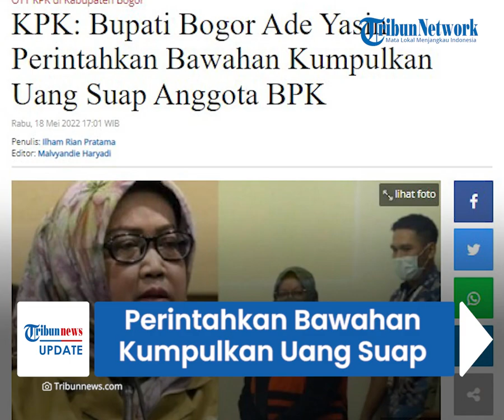Kasus Suap yang Seret Bupati Bogor, Ade Yasin Perintahkan Bawahan Kumpulkan Uang Suap Anggota BPK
TRIBUN-VIDEO.COM - Terkait kasus suap yang menyeret Bupati Bogor nonaktif, Ade Yasin, Komisi Pemberantasan Korupsi (KPK) mengungkap fakta baru.

KPK menyebut Ade mengutip uang dari bawahannya untuk modal menyuap Kasub Auditorat Jawa Barat III Badan Pemeriksa Keuangan (BPK) Jabar, Anthon Merdiansyah (ATM).

Hal ini didapat setelah KPK melakukan pemeriksaan terhadap sembilan saksi pada Selasa (17/5/202).

Keterangan itu disampaikan langsung oleh Plt Juru Bicara Penindakan KPK, Ali Fikri melalui keterangan tertulis pada Rabu (18/5/2022).

"Seluruh saksi hadir dan dikonfirmasi antara lain terkait dengan dugaan adanya perintah dari tersangka AY untuk mengumpulkan sejumlah uang yang kemudian diduga diberikan kepada tersangka ATM dkk sebagai dana operasional pemeriksa selama proses audit berlangsung," katanya.

Diketahui KPK telah menetapkan Bupati Bogor Ade Yasin bersama tujuh orang lain sebagai tersangka kasus dugaan suap pengurusan laporan keuangan Pemerintah Kabupaten (Pemkab) Bogor tahun anggaran 2021.

Adapun ketujuh tersangka lain diantaranya Maulana Adam, Sekretaris Dinas PUPR Kabupaten Bogor; Ihsan Ayatullah, Kasubdit Kas Daerah BPKAD Kabupaten Bogor; serta Rizki Taufik, PPK pada Dinas PUPR Kabupaten Bogor.

Kemudian Anthon Merdiansyah, Pegawai BPK Perwakilan Jawa Barat/Kasub Auditor IV Jawa Barat 3 Pengendali Teknis; Arko Mulawan, Pegawai BPK Perwakilan Jawa Barat/Ketua Tim Audit Interim Kabupaten Bogor; Hendra Nur Rahmatullah Karwita, Pegawai BPK Perwakilan Jawa Barat/pemeriksa; dan Gerri Ginanjar Trie Rahmatullah, Pegawai BPK Perwakilan Jawa Barat/pemeriksa.

Penetapan tersangka ini merupakan tindak lanjut dari operasi tangkap tangan (OTT) yang dilakukan KPK di Kota Bandung dan Kabupaten Bogor, Jawa Barat, pada Selasa (26/4/2022), sekira pukul 23.00 WIB.

Dalam tangkap tangan tersebut, KPK mengamankan total 12 orang dan bukti berupa uang senilai Rp 1,024 miliar dengan perincian Rp 570 juta berbentuk tunai dan rekening bank berisi dana Rp454 juta.

KPK menduga Ade Yasin, melalui perantaraan bawahannya, menyuap pegawai BPK perwakilan Jawa Barat senilai total Rp 2 miliar yang diberikan secara bertahap.

(Tribun-Video.com/Tribunnews.com)

Artikel ini telah tayang di Tribunnews.com dengan judul KPK: Bupati Bogor Ade Yasin Perintahkan Bawahan Kumpulkan Uang Suap Anggota BPK,